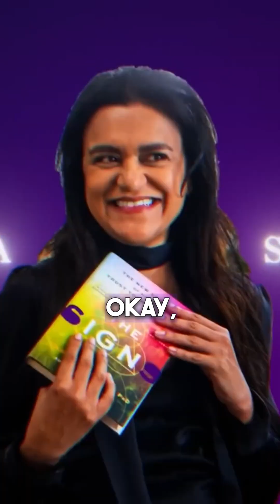Overcoming societal taboos on grief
Discover the incredible journey of Dr. Tara Swart, a neuroscientist who turned personal tragedy into groundbreaking research. From losing her husband to leukemia to exploring the mysteries of communication beyond death, her story will inspire and shock you. Find out how she combined science and intuition to unlock secrets that could change your understanding of life, loss, and the mind. Don't miss this powerful insight into healing and the unseen world. Watch till the end for a transformative perspective!